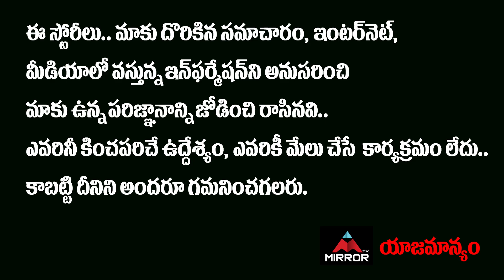Aqsa Khan Sensational Interview | Samantha | Sai Pallavi | Sudigali Sudheer Rashmi Love | Mirror TV